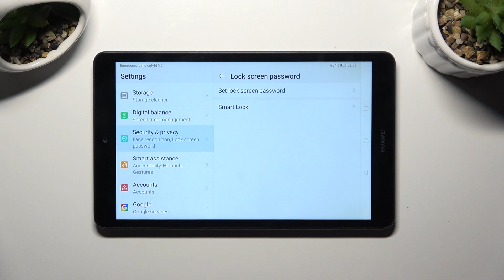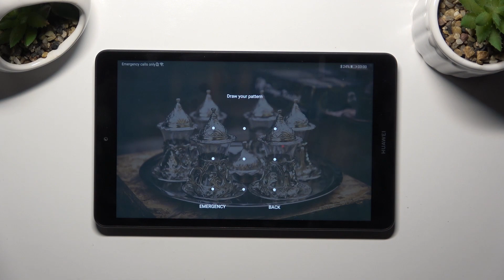How to Add Screen Lock on Huawei MediaPad M5 Lite? Personalize Unlock Security Method!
Welcome on our instruction video! Learn how to enhance the security of your Huawei MediaPad M5 Lite by adding a screen lock in this easy-to-follow tutorial. Keep your device and personal data safe with a simple yet effective screen lock setup. Let's check with us how this feature settings looks and works on the this device!

How to set up a screen lock on Huawei MediaPad M5 Lite?
How to secure your Huawei MediaPad M5 Lite with a screen lock?
How to add a password or PIN to your Huawei MediaPad M5 Lite?